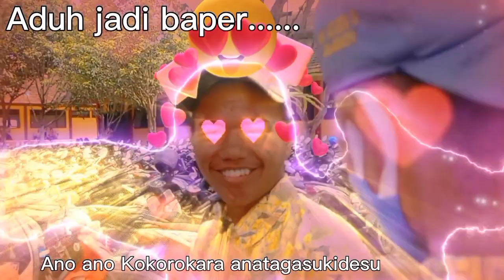Film Pendek Si Ganas by Bng Futra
Music in vidio